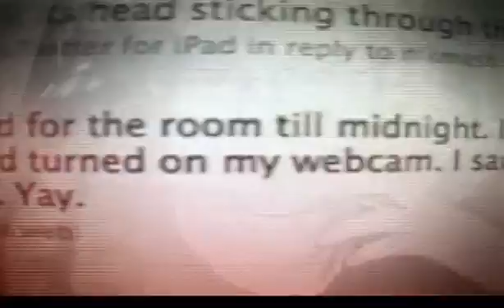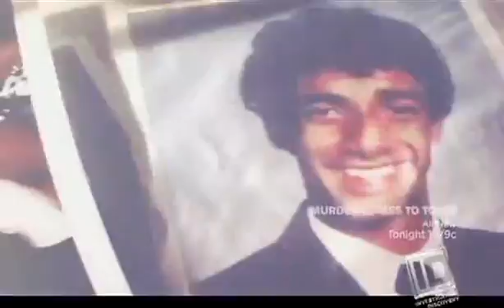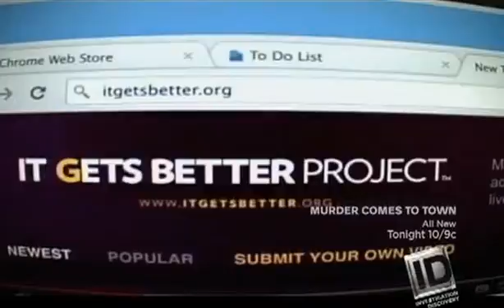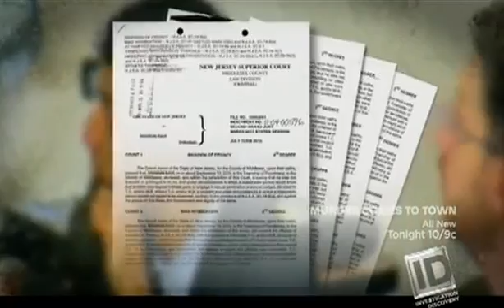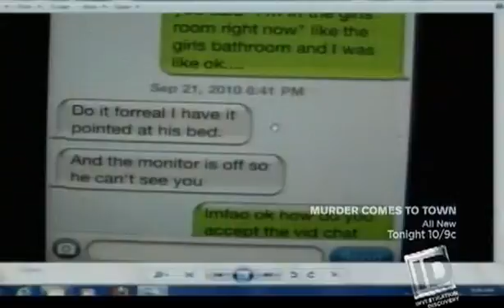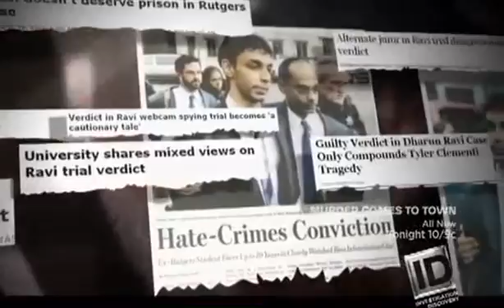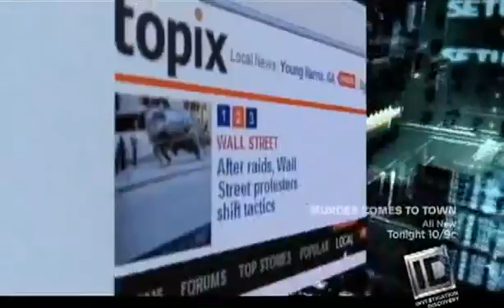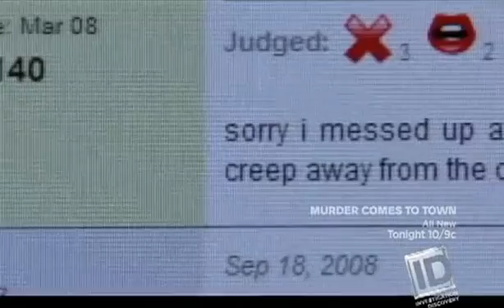(Watch 20/20) on ID S02E17 Dangerous Disclosures